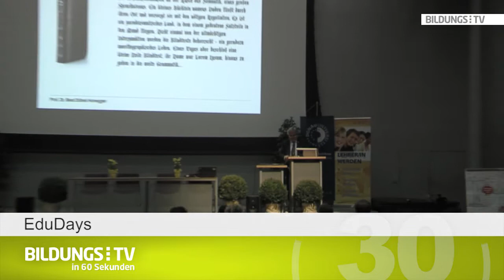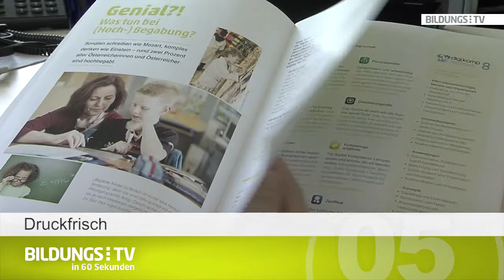BildungsTV in 60 Sekunden - 16.04.2015 - #29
Die Themen:

Jugend auf Party – Das Institut Suchprävention hat gemeinsam mit dem Verein I.S.I bereits zur 13. Tagung über Jugend und Alkohol bzw. Drogen geladen. Mit dabei waren zahlreiche Experten, die einen differenzierteren Blick auf Jugendliche und deren Erfahrungen warfen und unter anderem auch die positiven Seiten von Parties dargestellt haben.

EduDays – Schule im Zeitalter der Digitalität – wie verändert sich die Lernkultur? Unter diesem Motto haben sich wieder zwei Tage lang Experten am Campus der Donauuniversität in Krems getroffen. Von BeeBots über Flipped Classroom bis zu Augmented Reality im Unterricht. Die EDU|days verstehen sich als Tagung, die Themen rund um das Lehren und Lernen mit digitalen Medien an den Schulen aufgreift.

Und - Druckfrisch - Ab sofort finden Sie unsere Angebote, Unterrichtsmedien und Informationen aus dem Bildungsbereich nicht nur online, sondern auch zusammengefasst auf 24 Seiten in unserem Education Magazin. Das erscheint ab nun regelmäßig und dient als Ergänzung zu unseren Portalen.